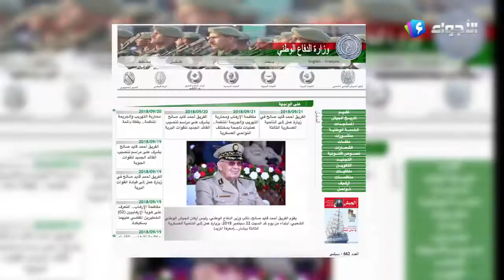الولايات المتحدة الأمريكية عن الجيش الجزائري United States of America said about the Algerian army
اقوات حفظ السلام,
قوات خاصة,
قوات الخاصه,
قوات الخاصة الجزائرية,
قوات خاصة بسكرة,
قوات خاصة جزائرية,
قوات حفظ السلام الحلقة الاخيرة,
قوات الصاعقة الجزائرية,
قوات يبك,
قوات هات,
قوات يبكي,
قوات يافع,
قوات يبشه,
قوات يبجي,
قوات هات الكردية,
ياقوت,
ياقوت وعنبر,
ياقوتك دنيا يا ويلي ويلي,
ياقوت غول,
ياقوتيا,
ياقوتة سيدي الشيخ,
ياقوتي,
ياقوت الزير سالم,
قوات و جريتل,
قوات وحوش,
قوات وبومبا,
قوات وعد الله,
قوات وليد الكعبه,
قوات وعد الله لواء 33,
قوات وليد الكعبه العمليات الخاصه,
قوات أوكرانيا,
كبد وقوانص,
لوجو الفرقه وقوات الحرس,
كنت عوني وقوات,
العمالقة وقوات الدفاع الجنوبي,
روسيا وقوتها,
العمالقه وقوات الدفاع الجنوبي,
قوات خاصة بوغار,
قوات خاصة روسية,
قوات خاصة الجزائر,
قوات خاصة بسكرة 2021,
هقواتنا فوق السحاب,
هقواتنا فوق السحاب يكفها كف القدر,
هقواتنا,
هقواتنا بعيده,
هقواتنا للطيب بنسوقها سوق,
هقواتنا ناصلها ماقصر من دونها,
هقواتي,
هقواتنا اكبر من كبار المشاريه,
قوات نايف,
قوات نووية,
قوات نينجا,
قوات ناتو,
قوات نجران,
قوات نسائية خاصة,
قوات نيفي سيلز,
قوات نينجا في الجزائر,
قوات مكافحة الارهاب,
قوات مسلحة ملكية مغربية,
قوات مصر,
قوات مالي,
قوات مسلحة,
قوات مكافحة الشغب,
قوات مارينز,
قوات مجوقلة,
قوات لوفي,
قوات لخاصا,
قوات لبنان,
قوات الخاصة بسكرة,
قوات الجزائر,
القوات الخاصة الجزائرية,
القوات الخاصة,
القوات الخاصة بسكرة,
القوات,
القوات الجوية الجزائرية,
القوات البحرية الجزائرية,
القوات الروسية,
القوات الخاصة الجزائرية 2021,
قوات كوريا الشمالية,
قوة غليتر,
قوات كريتر,
قوات كوماندوز,
قوات كوريا,
قوات كريتال,
قوات كرتون,
قوة غليتر دوكي دوكي,
قوات قلتر,
قوات قوات,
قوات قريتر,
قوات قلتر بالعربي,
قوات قديروف,
قوات قوس قزح,
قوات قسد,
قوات فاغنر,
قوات فاغنر في مالي,
قوات في الجو قوات في البحر,
قوات فاغنر الروسية,
قوات فاغنر الروسية في مالي,
قوات فرنسا,
قوات فريق حفظ السلام,
قوات في البر قوات في البحر,
قوات غريتل,
قوات غوكو,
قوة غليتر الحلقة 1,
قوة غليتر حسب شهر ميلادك,
قوة غليتر الجزء الثاني الحلقة 1,
قوة غليتر الحلقة 3,
قوات عليا الشيخه لين نسيت,
قوات عسكرية جزائرية,
قوات عسكرية,
قوات عبد السلام,
قوات عمان,
قوات عليا شيخة لين نسيت,
قوات عليا الهدرة,
قوات عراقيه,
قوات الفرق ظفار,
قوات طالبان,
قوات طالبان الخاصة,
قوات طاقة,
قوات طارق,
قوات طالبان في افغانستان,
قوات طوارئ السعوديه,
قوات طارق عفاش,
قوات طارق صالح,
طاقات,
طاقات اللاعبين الجزائريين في فيفا 22,
طاقات متجددة,
طاقات اللاعبين فيفا 22,
طاقات اللاعبين في بيس 2022,
طاقات الهارب والمطارد,
طاقات المتجددة,
طاقات لاعبين برشلونة في بيس 2022,
ضابط قوات خاصة,
ضباط قوات الامن الخاصة,
ضباط قوات خاصه,
ضابط قوات الطوارئ,
ضابط قوات مسلحه,
ضباط قوات الطوارئ الخاصة السعودية,
ضابط قوات الامن الخاصه,
ضابط قوات بحرية,
قوات صغير,
قوات صين,
قوات صغيرات,
قوات صنعاء,
قوات صاعقة الجزائرية,
قوات صدام حسين,
قوات صقر,
قوات صينية,
قوات شيشانية,
قوات شيشان,
قوات شيشانية في اوكرانيا,
قوات شخصيات فري فاير,
قوات شمر,
قوات شيشانية مسلمة تشارك في غزو أوكرانيا مع روسيا,
قوات شيشان مع روسيا,
قوات شمر في سوريا,
قوات سوريا الديمقراطية عرض عسكري,
قوات سعودية خاصة,
قوات سوريا الديمقراطية 2022,
قوات سعودية,
قوات سبايدر مان,
قوات سعودية تدخل اليمن,
قوات سوريا الديمقراطية اغاني,
قوات سبيتسناز,
قوبات زيرك,
قوباد زیرەک,
قوباد زيره ك,
قوباد زيرةك,
قوباد زیرک,
قوباد زيرك دايه,
زامل قوات البحريه,
زوامل قوات العمالقه,
زي قوات الامن الخاصه,
زي قوات خاصه,
قوات روسية,
قوات روسية في اوكرانيا,
قوات روسية خاصة,
قوات روسية تدخل اوكرانيا,
قوات روسيا واوكرانيا,
قوات روسية على حدود اوكرانيا,
قوات روسية تدخل كييف,
قوات روسية على الحدود,
قوات ذو الفقار,
قوات ذهبيه,
قوات ذو الفقار تقتحم الخضراء,
احنه قوات ذو الفقار,
ستوريات قوات ذو الفقار,
تصميم قوات ذو الفقار,
قصيدة قوات ذو الفقار,
عمليات قوات ذو الفقار,
قوات دفاع الجوي عن الاقليم,
قوات دلتا الامريكية,
قوات دلتا,
قوات دراغون بول,
قوات دفاع الذاتي,
قوات دفاع الجوي,
قوات دلتا فورس الامريكية,
قوات درع الجزيره في البحرين,
قوات خاصة الجزائرية,
قوات حفظ السلام الجزء الثاني,
قوات حفظ السلام الحلقة 1,
قوات حفظ السلام الحلقة 53,
قوات حفظ السلام في العالم,
قوات حفظ سلام,
قوات حلف الناتو,
قوات جوية جزائرية,
قوات جوية,
قوات جزائرية,
قوات جوية منيعة,
قوات جريتل,
قوات جيش,
قوات ثار المهندس,
قوات ثلاث تسعات,
قوات الصاعقه ثلاث تسعات,
قوات الخاصه المصريه ثلاث سبعات,
قوات تركيا,
قوات تدخل سريع,
قوات تدخل السريع,
قوات تايوان,
قوات تحمل,
قوات تركية,
قوات تونس,
قوات تدخل الانبار,
قوات بحرية جزائرية,
قوات بحرية,
قوات بحرية جيجل,
قوات بسكرة,
قوات بحرية ارزيو,
قوات بياري الجزائرية,
قوات بلتر,
قوات برخان,
قوات الاف بي اي,
قوات الجيش الجزائري,
قوات الخاصة الجزائرية بوغار,
قوات البحرية الجزائرية,
قوات الامن الخاصه السعوديه,
قوات الطوارئ الخاصة السعودية,
قوات العمالقه,
قوات الامن الخاصه,
قوات خاصه,
قوات 104,
قوات 104 الجزائرية,
قوات 17,
قوات 101,
قوات 17 الفلسطينية,
قوات 101 الفلسطينية,
قوات ال 101 الفلسطينيه,
اغنية قوات 17,
بيان رقم 1 قوات العاصفة,
قوات مساعدة 2022,
قوات الجزائر 2021,
قوات العراق 2022,
قوات الخاصه 2021,
قوات الخاصه 2022,
قوات العراق 2021,
قوات البحرية الجزائرية 2021,
قوات الجيش الجزائري 2021,
الاختيار 2 قوات مكافحه الارهاب,
طفل عنده 4 قوات,
قنوات بدر 4/5/6,
قنوات استرا 4,
قنوات قمر استرا 4,
قوات 511,
قوات خاصه 54,
قوات حفظ السلام 52,
قوات حفظ سلام 53,
قوات حفظ السلام 50,
قوات حفظ السلام 53,
قوات حفظ السلام 51,
قوات حفظ السلام 5,
قوات 777,
قوات 777 المصرية,
قوات 71,